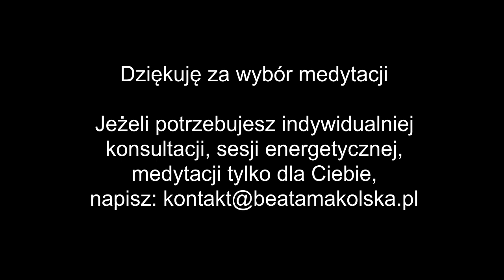Medytacja dla MAM na wzmocnienia WIĘZI z DZIECKIEM, otaczanie miłością | wejście w przestrzeń serca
Medytacja w intencji wzmocnienia więzi z dzieckiem, to bezpieczne wejście w przestrzeń serca i otoczenie dziecka miłością. Pomaga w wejściu w stan wdzięczności za doświadczanie macierzyństwa. Działa uzdrawiająco na relację z dzieckiem. NIE MA GRANICY WIEKU - czyli możesz ją wykonywać niezależnie od tego ile Ty masz lat, ile lat ma Twoje dziecko.
Bardzo ważne:
 - jeżeli do tej pory Twoja relacja z dzieckiem nie wyglądała dobrze, nie oczekuj cudu po jednorazowym wykonaniu medytacji. Relacje buduje się latami.
- nie wykonuj tej medytacji, jeżeli akurat jesteś bardzo zmęczona, w tzw "kryzysie wypalenia macierzyńskiego" i w poczuciu osamotnienia i frustracji. Wtedy zdecydowanie lepiej wykonać medytację harmonizacji centrów energetycznych, uzdrowienia złotym światłem czy ukojenia wewnętrznego. Wszystkie te medytacje są dostępne na moim kanale bezpłatnie:

Przed włączeniem medytacji:
- zapewnij sobie spokojne miejsce, żeby nikt Ci nie przeszkadzał
- przyjmij pozycję medytacyjną siedzącą lub leżącą.
- dobrze jest odsłuchiwać na słuchawkach

Beata
Jeżeli moja medytacja jest dla Ciebie przydatna, możesz wesprzeć kanał, przelać darowiznę na moje konto, żeby miała motywację nagrywać więcej :)
Beata Mąkolska
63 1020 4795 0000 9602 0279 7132
z tytułem DAROWIZNA KANAŁ WWO.

O mnie w skrócie:
- doradca duchowy i życiowy, life/shamanic coach, prowadzę sesje energetyczne a także konsultacje indywidualne z energii serca, wysokiej wrażliwości, komunikacji, asertywności radzenia sobie z emocjami itd...
Konsultacje/sesje energetyczne także online